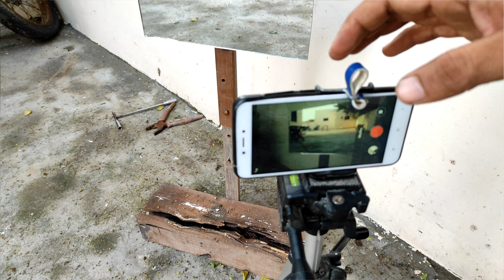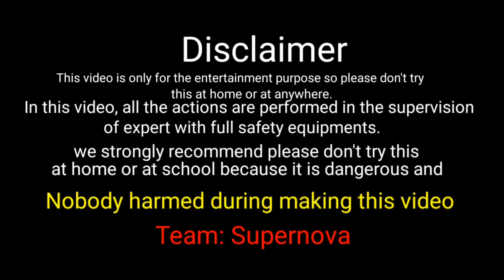shooting a 12 bore shotgun towards smartphone camera . sniping a camera.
in this video we have shoot a 12 bore Or 32 bore gun toward the camera to capture the bullet footage.
use a big screen to see the bullet